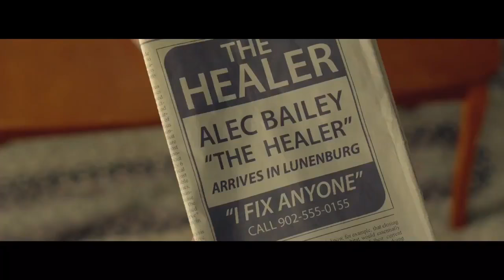Grey's Anatomy's Camilla Luddington new movie: The Healer [Trailer]